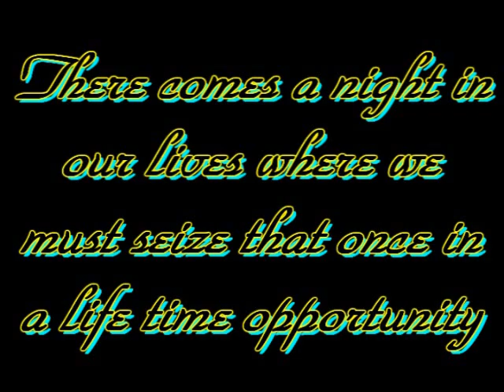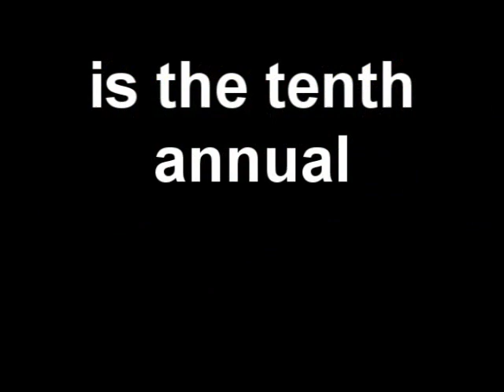CAW UWA Claim 2 Fame 2009 pt. 1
Its the first tenth annual event in UWA history. Card: Eryn Emeny & Spike vs. The Convict & Mila Essex in a mixed tag team match - Jeff vs. Silver Wolf - Mythbusters vs. Sex & Violence vs. The Dirty Animals vs. The Gridiron Greats in a "Battle of Houston" Match - Mona Loca vs. Erisaea for the XX Championship - The Franchise Player defends the UWA Title against UWA's NEWSEST aguisition - The World's Hottest Tag Team vs. The Sisters Areano for the Women's Tag Team Titles (with a special guest referee) - Lord Magma vs. Vicious - FBN vs. The Suicidals for the Tag Team Championships - Koko vs. Pink Angel in a "Last Woman Standing" Match for the Women's Championship -  ME Vaughn Kreed vs. Planet X vs. Da Destroyer in a "Fan's Choice" Match - PLUS The return of Stacey Hardy, and The Monsters of Destruction challenge the UWA fans. Extra Tags, (don't pay attention to this part) WWE Smackdown vs. Raw 2010 January 4th
1/4/10 UWA Claim 2 Fame Royal Rumble TNA Genesis preview results Friday Night SD Angelina Love Bret The Hitman Hart guest host ECW Superstars Impact mariosthemaster cawUWA SCAW SMF CAW create a story mode CAF knockouts divas XX's DBZ mythbusters sex and violence Stone Cold The Rock unlocked SvR2010 playthrough Walkthrough NEW
Paint Tool Road to Wrestlemania Hulk Hogan Eric Bischolf Sheamus Champion